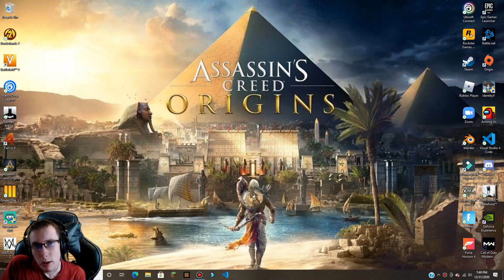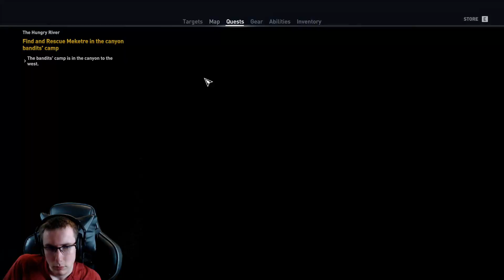ASSASSIN'S CREED: ORIGINS Walkthrough Gameplay Part 9 - I do some side stuff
9th episode of the Assassin's Creed: Origins Series

📜GAME SCHEDULE:
Monday: Borderlands 2 (30 min)
Treacherous Tuesday: Battlefield 5 (30 min)
Watchdog Wednesday: Watch Dogs: Legion (30 min)
Thursday: Batman: Arkham Knight (30 min)
Far Cry Friday: Far Cry 4 (30 min)
Silent Saturday: Assassin's Creed: Origins (30 min)
Sniper Sunday: Sniper Elite 3 (30 min)